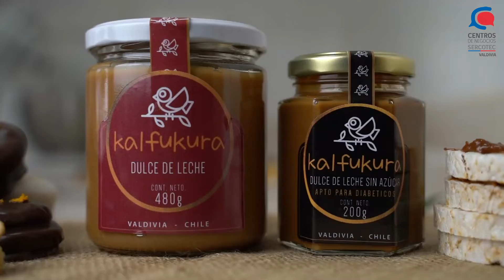Cocinería Kalfukura Valdivia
🎥 Casos de éxito: Cocinería Kalfukura Valdivia
✅Empresa Familiar valdiviana productora del dulce de leche Kalfukura.
✅Enfocado a una alimentación mas saludable y amigable con las personas que sufren diferentes necesidades alimentarias.